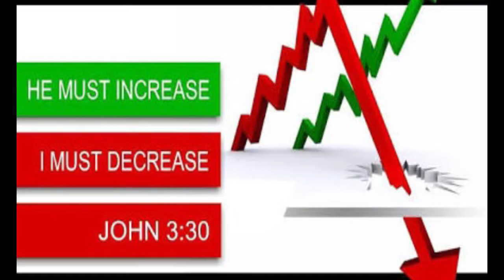BRO.LIVINGSTON & SANTOSH 24-01-19